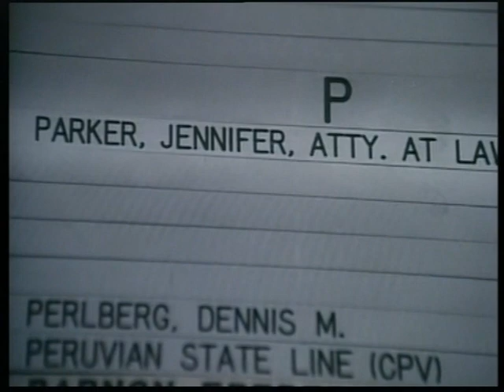Rage Of Angels - Part 3 - Sidney Sheldon - complete Movie - English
Rage Of Angels (3), USA, 1982

Based on the bestselling novel by Sidney Sheldon, Rage of Angels journeys between New York, Acapulco and Paris as Jennifer Parker (Jaclyn Smith, Charlie's Angels) finds herself in a highly-charged love triangle, romantically pursued by two powerful men on opposite sides of the law. Soaring to the top of her career, the beautiful and now successful Jennifer has become the object of desire of two very different fellow attorneys - one politically ambitious (and married), the other in league with the Mob. With the passion and tension in her life reaching boiling point, Jennifer faces a terrifying confrontation that could destroy them all.